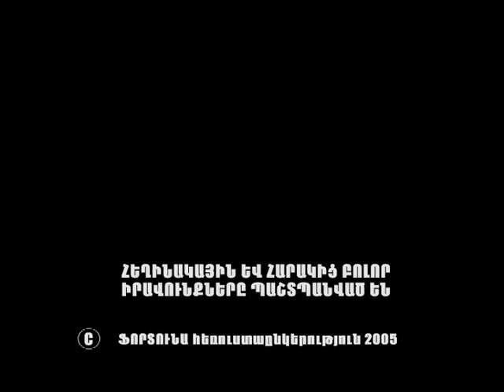Ստեփանավանը եւ Ստեփանավանցիները Տեր Վռամ աբեղա Ղազարյան մաս 3